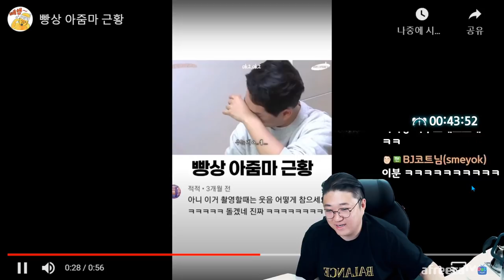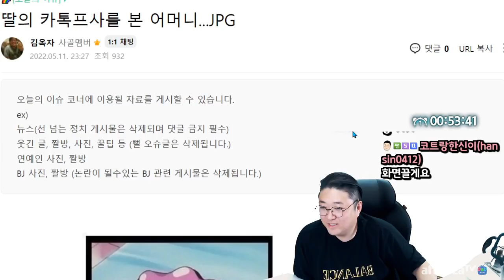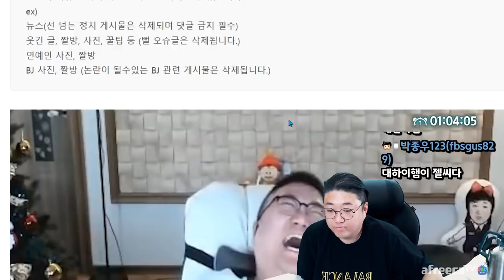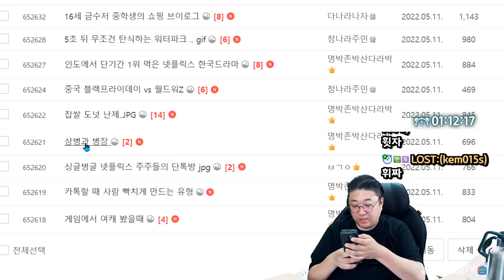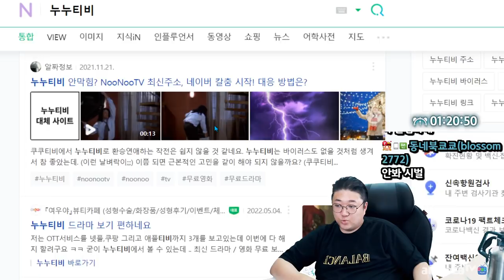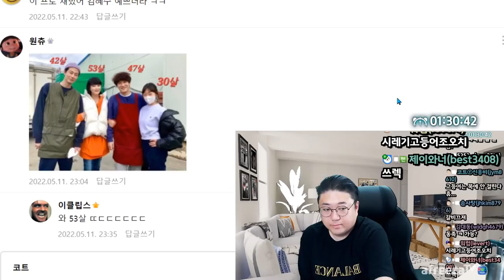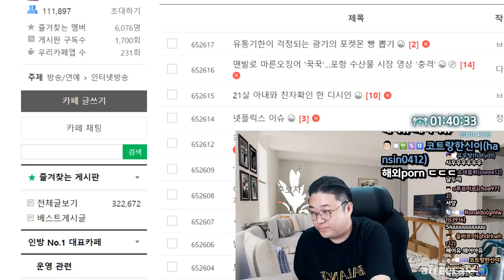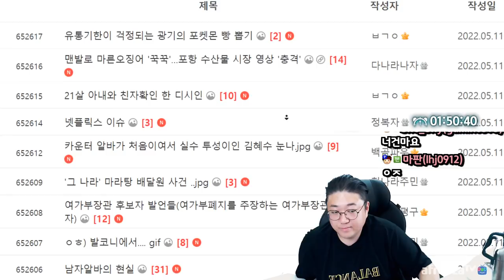미성년자 3명이랑 30번이상 한 미국의 교사 (22.05.11-2)